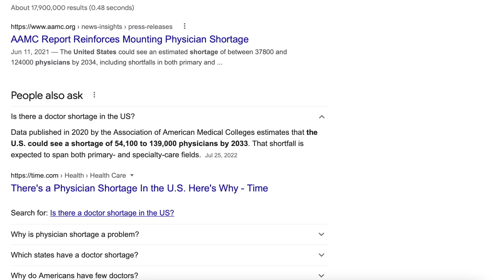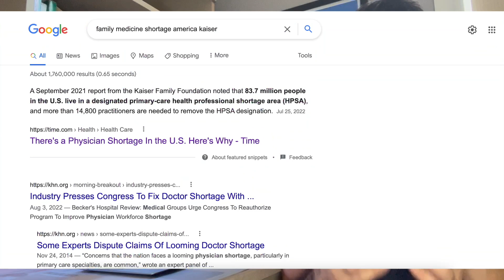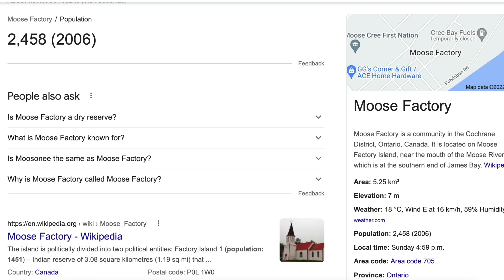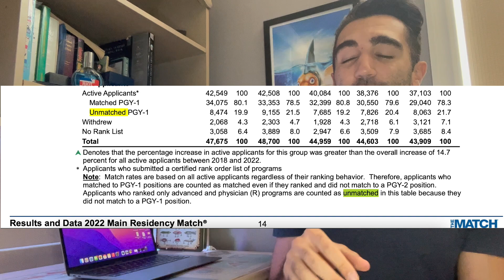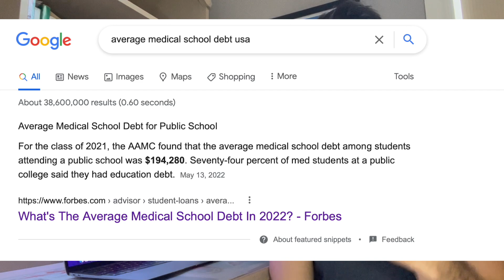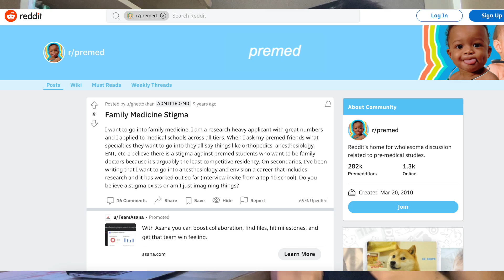We're Running Out Of DOCTORS And Need To Fix It | The 2023 Doctor Shortage Explained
For years warnings of doctor shortages in the United States and Canada have become louder and louder, but for some reason, we still haven't been able to do anything about it. As a new doctor I've already met dozens of patients who have been looking for a doctor for years without any success, so I wanted to stop and think about this phenomenon a little bit more carefully today. In today's video I'll be reviewing the current date on the North American doctor shortage as well as going over some of the proposed solutions and offering some of my own thoughts on the subject. Please feel free to agree or disagree and leave feedback about the changes that you'd make to address the current situation :)

⏳ Chapters
Intro: 0:00 - 2:25
Is there really a doctor shortage: 2:26 - 2:44
Relative Specialty Shortage: 2:45- 4:07
Relative Geographic Shortage: 4:08 - 4:54
Absolute Shortages: 4:55 - 5:15
Adding More Medical Students: 5:16 - 9:01
Other Solutions (International Doctors): 9:02 - 10:01
Other Solutions (Family Medicine Schools): 10:02 - 10:43
Other Solutions (Eliminate Primary Care): 10:44 - 11:22
How do we fix this: 11:23 - 13:10
Why did I make this video: 13:11 - 14:09

Bio:
Hi everyone, its nice to meet you 🤙 My name Is Gianluca and I'm a first year family medicine resident physician in Ontario, Canada. I'm just trying to document my experiences throughout my medical training and beyond to hopefully help inspire/guide some other students... and make things more fun for myself :) I post a new video once per week.

(That's all... being a doctor and making YouTube videos keeps me busy enough 😅)

🎥 Stock Footage
Via Pexels.com